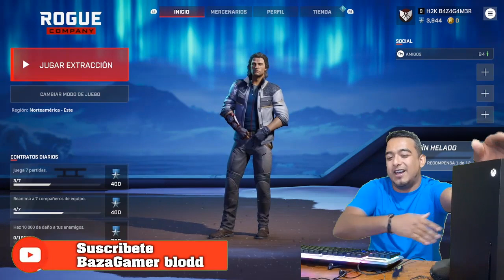COMO JUGAR ROGUE COMPANY CON TECLADO Y RATON EN XBOX SERIES X/S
Hay que salvar el mundo y solo los mejores pueden hacerlo. Ponte en la piel de uno de los agentes de élite de Rogue Company y ve a la guerra en una serie de modos de juego diferentes. ¡Es hora de ser un mercenario! ¡Descárgalo y juega GRATIS ya!

Si te ha gustado el vídeo regalanos un 👍 ¡Me Gusta!